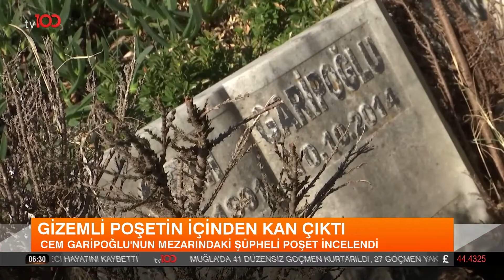Cem Garipoğlu'nun Mezarının İçindeki Poşet İncelendi | tv100 Haber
Münevver Karabulut'u hunharca katleden Cem Garipoğlu, 2014 yılında kaldığı cezaevinde intihar etmiş ve yıllar boyunca ölümü 'şaibeli' bulunmuştu. Son tartışmaların ardından savcılık kararıyla mezarı açılmış, DNA sonucunda kemiklerin Cem Garipoğlu'na ait olduğu ortaya çıkmıştı. Fethi kabir işlemi sırasında mezarda bulunan bir poşet ise çok konuşuldu. Bu poşetle ilgili inceleme tamamlandı. "GİZEMLİ POŞETİN SIRRI ÇÖZÜLDÜ"

Frekans: 11916
Sembol: 30000
Polarizasyon: V (Dikey)
Frekans: 12729
Sembol: 30000
Polarizasyon: V (Dikey)